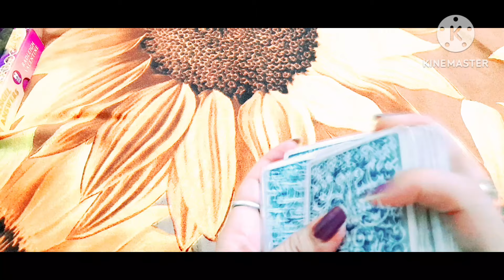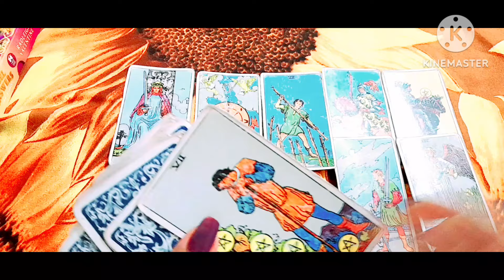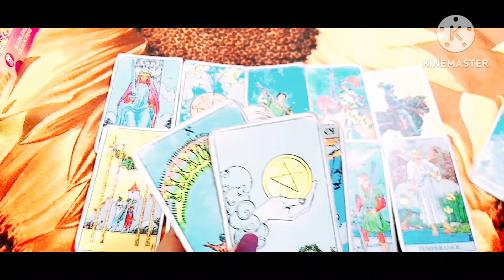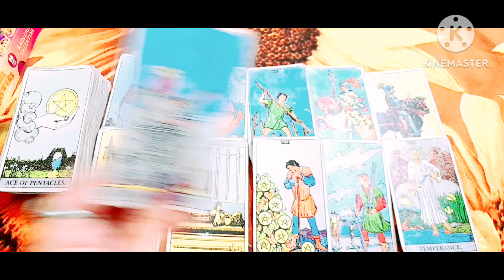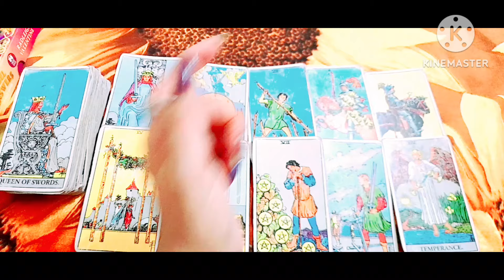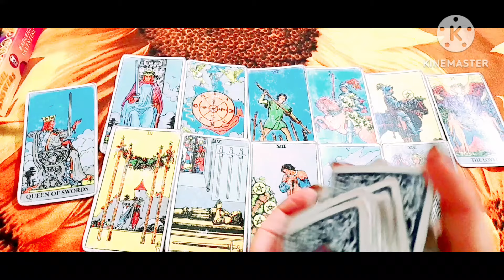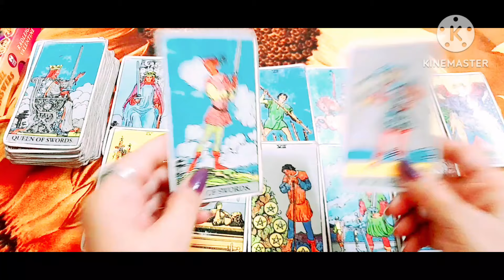🌙कल रात आप के PERSON आपके बारे में क्या सोच रहे थे?Timeless Collective Reading The Divine Power1111